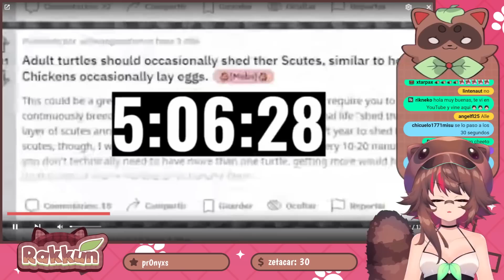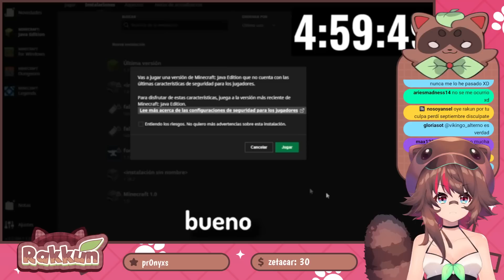Rakkun REACCIONA "¿Se puede pasar MINECRAFT en PACIFICO?🔥"